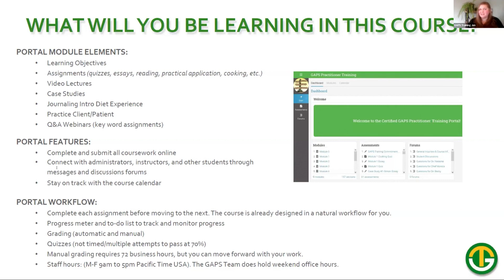GAPS Training Open House sneak peek clip with Jennifer Davis, GAPS Student Experience Coordinator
Thank you, Jennifer Davis, GAPS Student Experience Coordinator, for providing such a valuable sneak peek into the Training Portals! Many GAPS enthusiasts are eager to learn more about student life. 🌟 A big shout out to Jennifer for being an amazing sounding board for each Certified GAPS Practitioner and Certified GAPS Coach student. You set the tone for the incredible community the students build together as they progress through the course.

🎉 This is the perfect time to learn more!

📢 Have you signed up for our monthly FREE LIVE GAPS Training information webinar?